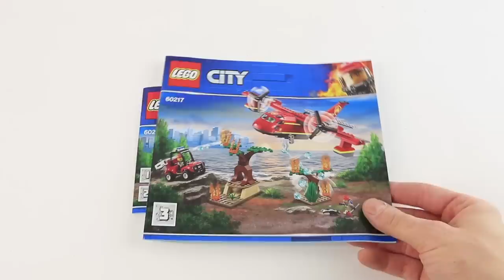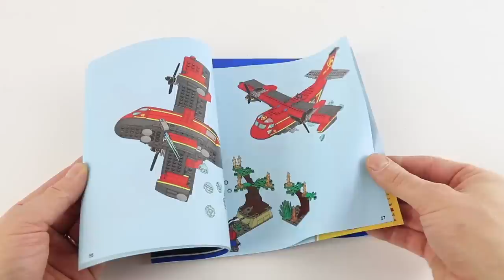LEGO CITY 60217 Fire Plane Speed Build for Collecrors - Collection Firefighter (47/53)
LEGO 60217 Fire Plane

Price per piece: 9.6p / 16.5c / 11.0c
Collection Firefighter: This is one of 53 sets in this collection (november 2019)
To collect all of Lego Firefighter you will need another 52 sets from this theme

Interestingness for collectors:
Includes 3 LEGO City minifigures: a pilot and 2 firefighter minifigures, plus a skunk figure.

Interesting LEGO fact:
- In September 2014, Lego passed Hasbro to become the world’s second biggest toy maker, behind Mattel (who creates Barbie, Fisher-Price, and Hot Wheels).